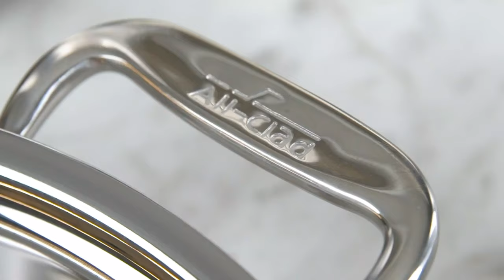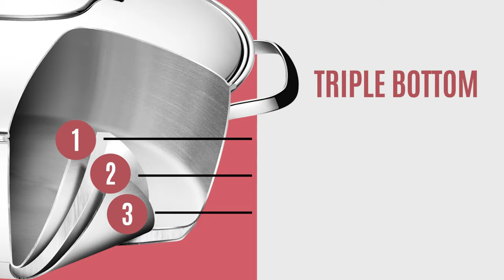All Clad Vs Tramontina - Which Is The Best For You?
► Links to the All-Clad and Tramontina we Reviewed in this video:

► All-Clad Cookware (Amazon)
► Tramontina Cookware (Amazon)

Table of Contents:
0:00​​ - Intro
0:37​​ - Is Tramontina a good brand
1:07 - Is All-Clad a good brand
1:37 - Materials Comparison
2:23 - Handles Comparison
2:57 - Heat resistance
3:27 - Non-Stick Set Comparison
6:08 - Conclusion

Tramontina and All-Clad are both high-end cookware brands. Both companies are well-known for their American-made goods. However, one is still less expensive than the other. Should you go for the less expensive option? Is there a significant difference in features between the two? The Tramontina vs. All-Clad cookware comparison chart below will show the benefits of each brand and what to look for when purchasing.

Because we're comparing like with like, their tri-ply coated cookware is the most comparable option. There are a few stainless steel cookware lines from Tramontina. It's worth noting that the less expensive models, such as Domus and Prima, only feature a tri-ply base. Unlike the Tri-Ply Clad, the aluminum core does not extend all the way to the rims. So, be aware of this significant variation while purchasing, as they appear to be extremely similar at first glance.

In any Western-style kitchen, a decent skillet is the most important pan. Everything from sauteing veggies to scorching meat and reducing sauces is done with it. An 8-inch skillet and a 12-inch skillet, together with a nice saucepot, should be the first pans in your kitchen's armory.

Most chefs would agree that All-Clad skillets are the best in the business. They combine the rapid heat distribution characteristics of aluminum (which leads to more even cooking) with the weight, heat retention, and non-reactive features of stainless steel in two layers of heavy gauge stainless steel layered around an aluminum core. To produce the perfect cooking surface, they mix the best of both worlds.